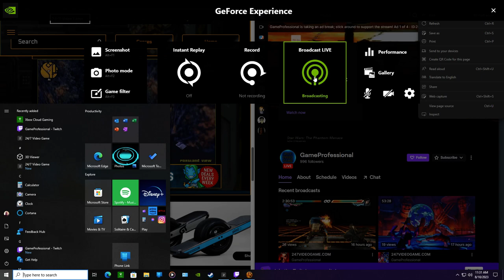Star Wars The Old Republic No Commentary Gameplay 4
24/7 Video Game by Adrian M ThePRO
• 🏷️ Tags @247videogame